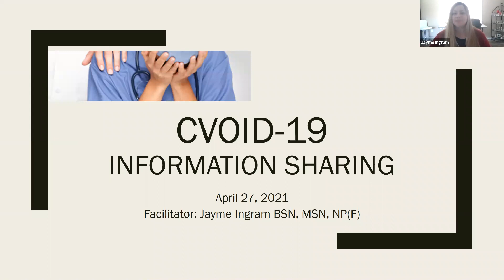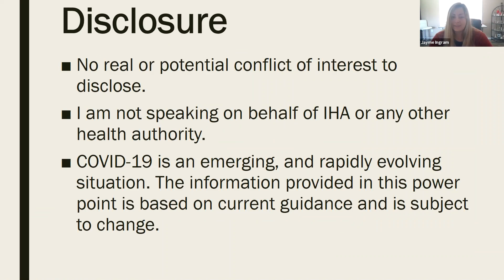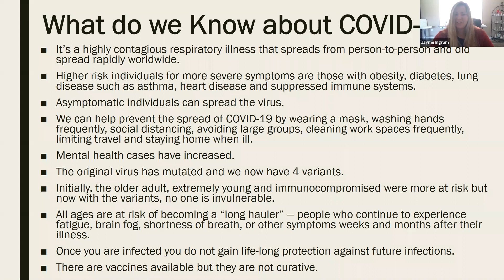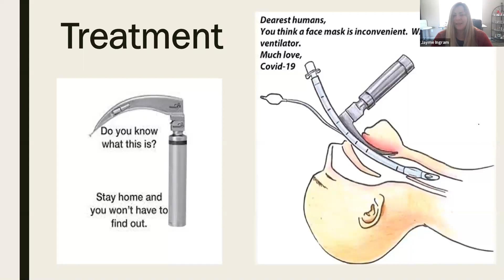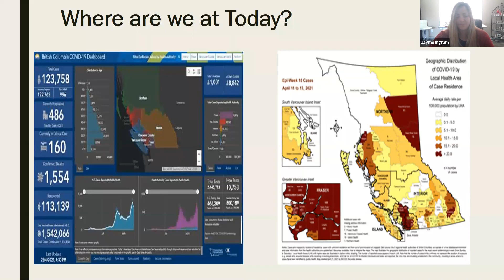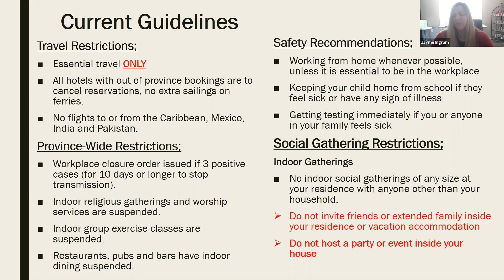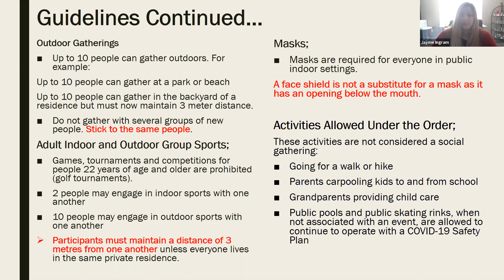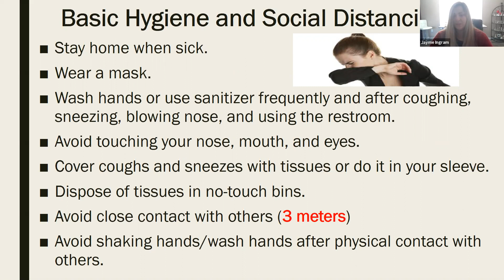Coronavirus Update - Jayme Ingram - Nurse Practioner - April 27, 2020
Recording of CVRC meeting program - April 27, 2020